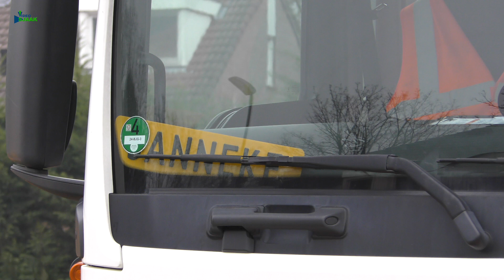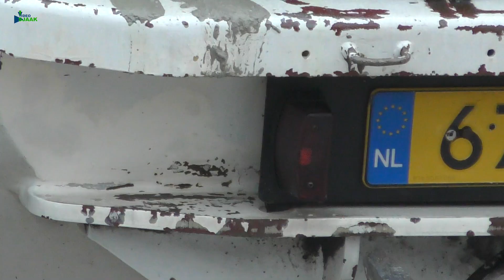024 Nieuwbouw Middelweg/Ringbaan Molenhoek. Storten van de vloer, gebouw Destion op 26 januari 2022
Woensdag, 26 januari 2022.
Vandaag word in de namiddag de eerste vloer gestort van het Destion appartement.
Met de pompwagen wordt de beton vanuit de mixer verpompt. Middels een trilnaald wordt deze verdicht waarna met een hark grof en daarna met een plank fijn word geëgaliseerd.

De voorbereidingen t.b.v. de fundering en de vloer van de parkeergarage bij het andere complex  zijn in volle gang. De noppenfolie en een deel van de wapening van de poeren zit er in. De noppenfolie voorkomt dat er straks water uit de beton lekt naar de ondergrond. Het chemisch proces (de verharding van het beton) gaat dan geleidelijk.

Vandaag zijn ook een paar vrachten kalkzandsteenblokken/stenen geleverd. Zowel grote blokken voor het lijmen van de woningscheidende wanden en de tussenmuren als voor de kimlagen.
De grote blokken worden meestal, genummerd en per appartement verpakt en geleverd. De kleine blokken worden gebruikt voor de kimlagen of stroken.
Met de kimlaag wordt ook begonnen. De kalkzandsteen word als eerste en enigste laag, in specie,  gelegd.  Het is de aansluiting tussen de vloer en wand.
Door ze in de specie te leggen worden oneffenheden opgevangen en ligt alles precies waterpas.
Op deze laag worden de woningscheidende wanden verlijmd. Daarvoor worden de de grote kalksteenblokken gebruikt.
Vrijdag wordt er mee gestart.